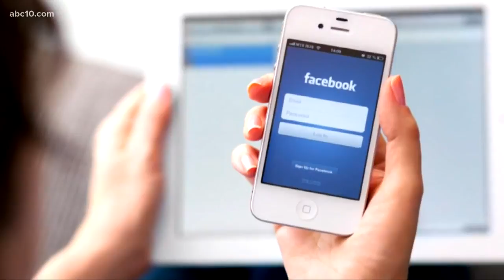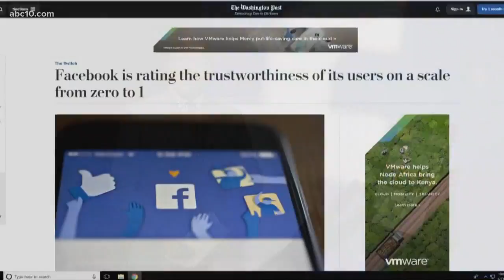Facebook pulls hundreds of fake accounts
Facebook has identified and banned more accounts engaged in misleading political behavior ahead of the U.S. midterm elections in November.